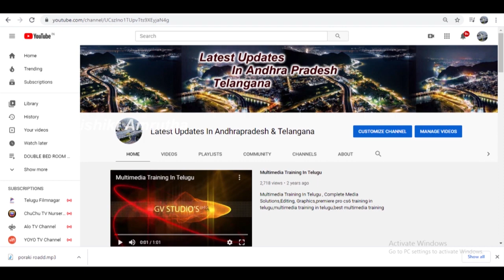Best Site For Sale In Vijayawada || 135 గజాలు ఖాళీ ఓపెన్ సైట్ ఆమబడను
Best  Site For Sale In Vijayawada # 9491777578

ఖాళీ ఓపెన్ సైట్ ఆమబడను..💐
Loctation = నందమూరి nagar.

భారత మాత మందిరం రోడ్డు.
అజిత్ సింగినగర్.
గజాలు =24 ×50=133.
ఫేసింగ్ = పడమర .
Cost ఒక గజము 35వేలు..
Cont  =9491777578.